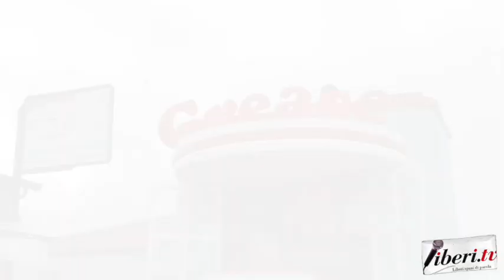La Sfilata - Carnevale miletese 2023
La Sfilata - Carnevale miletese 2023 - Mileto (VV) - 19 febbraio 2023 - A cura di Antonio Abbruzzese